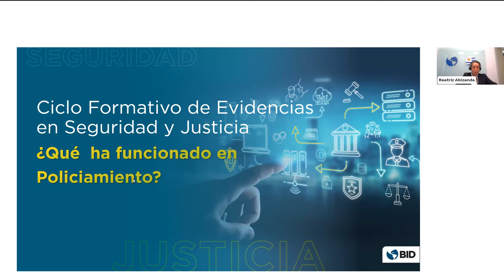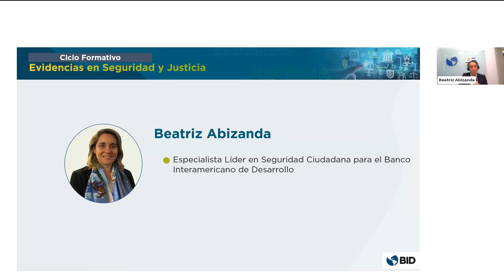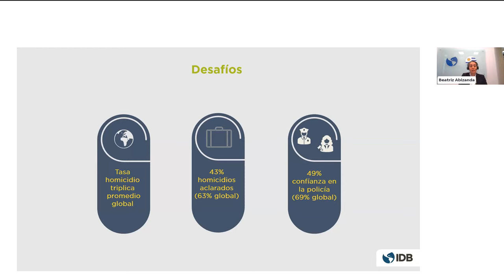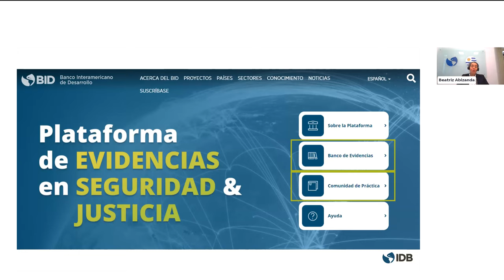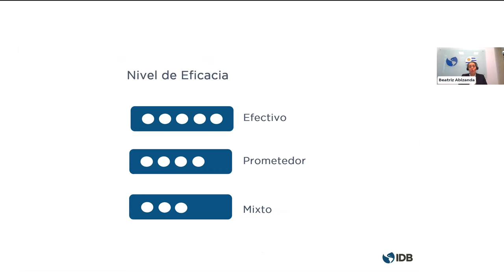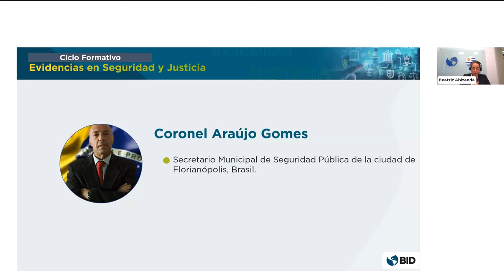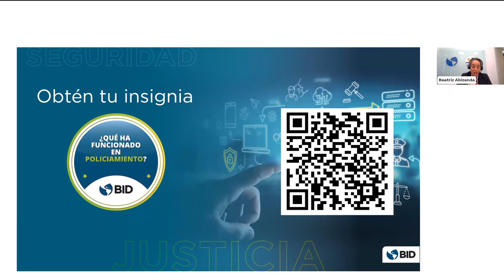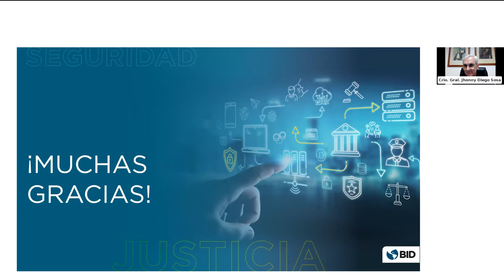Evidencias en Seguridad y Justicia ¿Qué ha funcionado en Policiamiento?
A través del Ciclo Formativo de Evidencias en Seguridad y Justicia, buscamos profundizar en cada uno de los ejes temáticos que aborda la Plataforma de Evidencias en Seguridad y Justicia, tales como prevención de la violencia infanto-juvenil, prevención de violencia contra las mujeres, policiamiento, seguridad urbana, entre otros.

¿Sabías que durante el periodo entre 2007 y 2019, AméricaLatina y el Caribe registró la puntuación más baja a nivel global en el índice de percepción de fiabilidad en servicios policiales, con un promedio de 3,5 sobre 7? Esta cifra se sitúa por debajo tanto del promedio mundial de 4,3 como del promedio de América del Norte de 5,9.

En el webinar "¿Qué ha funcionado en Policiamiento?", realizado el pasado 13 de junio de 2023, discutimos con personas expertas sobre el policiamiento basado en evidencia, presentando los tipos de soluciones policiales que han sido más efectivas para la prevención, control, y disuasión de los delitos, la violencia y el desorden, así como los avances y desafíos pendientes en la región. Además, se presentó la evidencia disponible en la Plataforma de Evidencias en Seguridad y Justicia, en el eje de policiamiento.